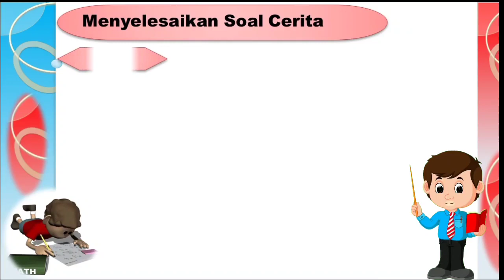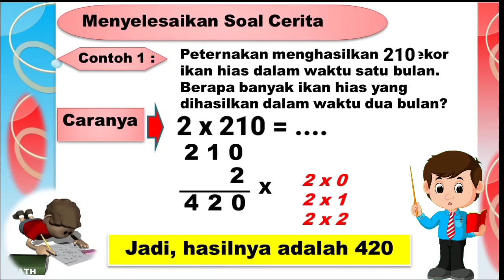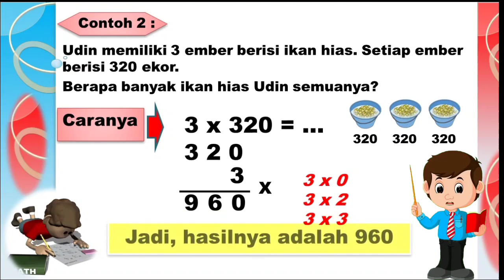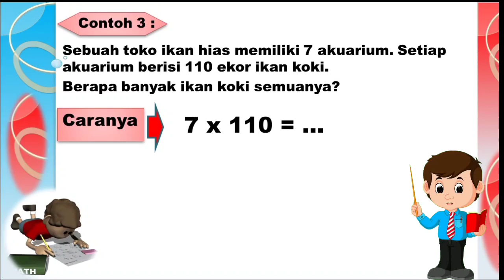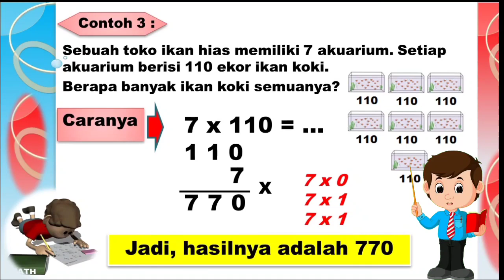PERKALIAN (SOAL CERITA) ~ TEMA 1 SUBTEMA 3 PEMBELAJARAN 3 KELAS 3 HAL 121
Assalamualaikum...

Pada kesempatan kali ini saya akan memberikan materi tentang PERKALIAN (SOAL CERITA) ~ TEMA 1 SUBTEMA 3 PEMBELAJARAN 3 KELAS 3 HAL 121